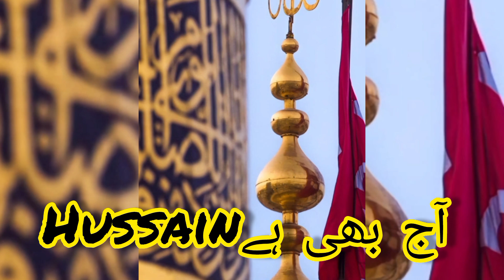Hussain As Aj Bhi Hai | Beautiful Kalaam | Laila's Islamic Official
This is Laila's Islamic Official YouTube Channel.
This video is about Beautiful Kalaam "Hussain As Aj Bhi Hai".